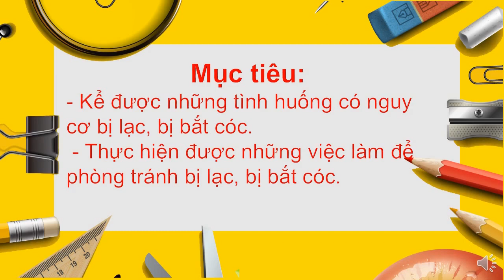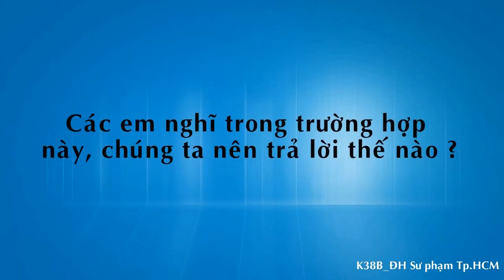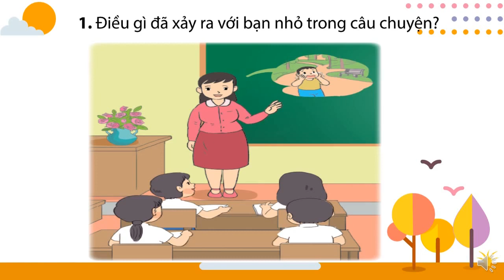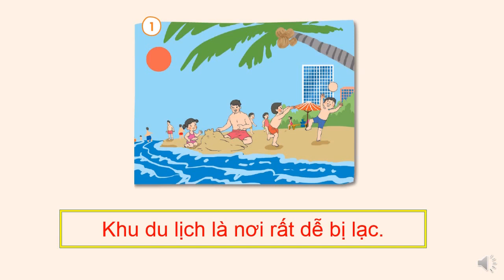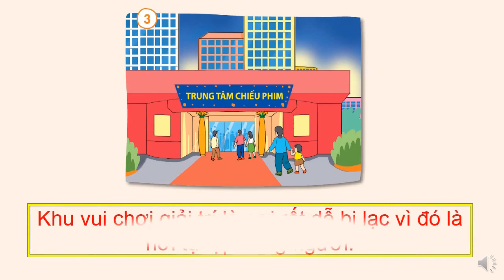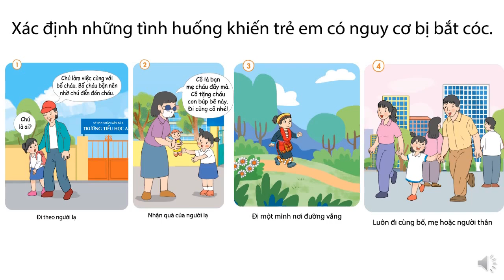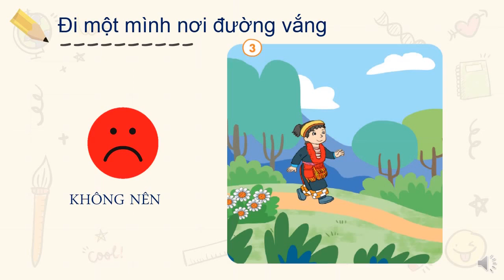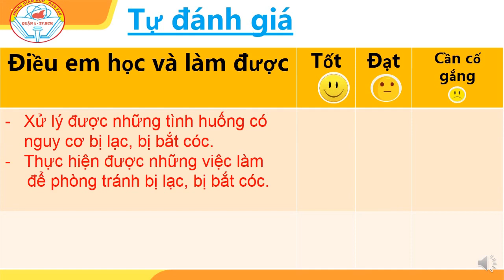Tuần 5 - Hoạt động trải nghiệm - Vì cuộc sống an toàn